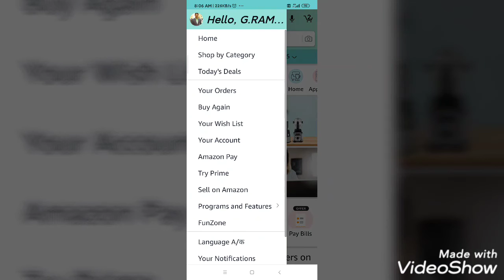Amazon live quiz answers today .17july2020/Win Boss 700 Bluetooth headphones/ quiz ends afternoon12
Hi friends Amazon live quiz answers today 17july2020/Win Boss 700 Bluetooth headphones/ quiz ends afternoon12.